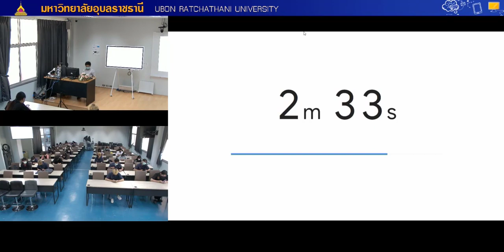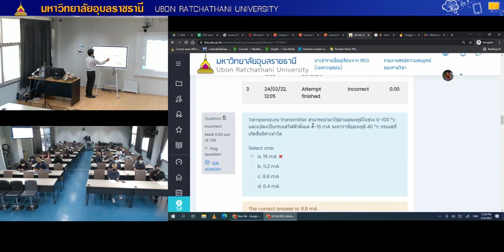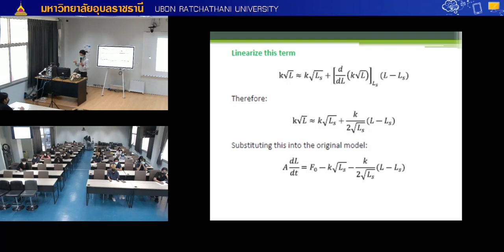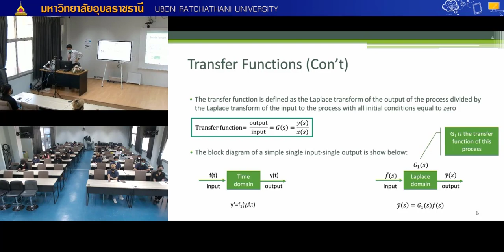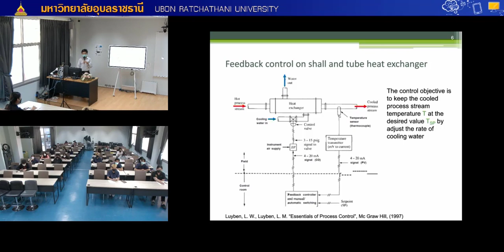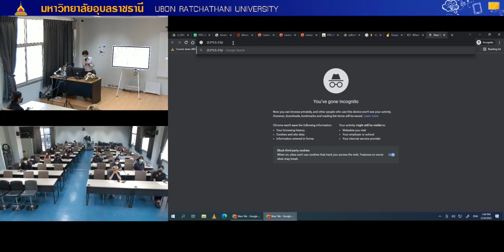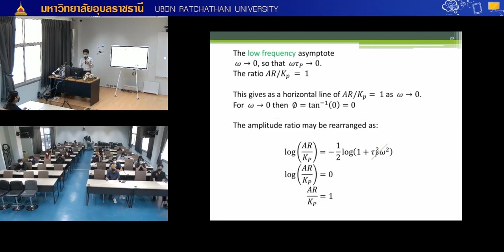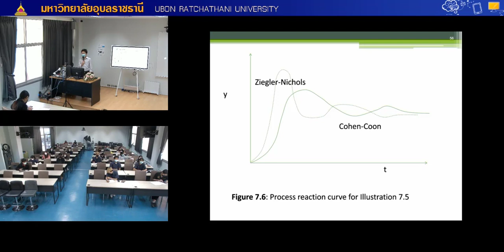1304 443 | Process Dynamics and Control | สรุป | บรรยากาศการเรียน 24 กุมภาพันธ์ 2565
ภาพรวมของวิชานี้
Quiz
เฉลยแบบฝึกหัด
Chapter 1 Introduction to process control​
Chapter 2 Dynamics modeling of chemical processes​
Chapter 3 Models in the Laplace domain​
Chapter 4 Dynamic behavior of systems​
Chapter 5 Feedback control​
Chapter 6 Stability of feedback control​
Chapter 7 Feedback controller tuning